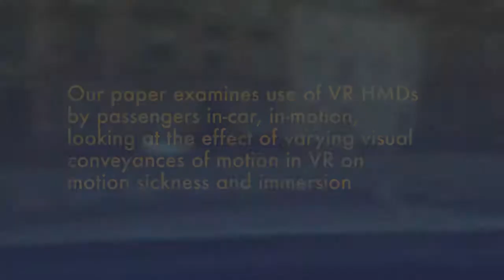I Am The Passenger: How Visual Motion Cues Can Influence Sickness For In-Car VR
Mark McGill, Alexander Ng, Stephen A Brewster

Session: Interactions in Virtual Reality

Abstract:
This paper explores the use of VR Head Mounted Displays (HMDs) in-car and in-motion for the first time. Immersive HMDs are becoming everyday consumer items and, as they offer new possibilities for entertainment and productivity, people will want to use them during travel in, for example, autonomous cars. However, their use is confounded by motion sickness caused in-part by the restricted visual perception of motion conflicting with physically perceived vehicle motion (accelerations/rotations detected by the vestibular system). Whilst VR HMDs restrict visual perception of motion, they could also render it virtually, potentially alleviating sensory conflict. To study this problem, we conducted the first on-road and in motion study to systematically investigate the effects of various visual presentations of the real-world motion of a car on the sickness and immersion of VR HMD wearing passengers. We established new baselines for VR in-car motion sickness, and found that there is no one best presentation with respect to balancing sickness and immersion. Instead, user preferences suggest different solutions are required for differently susceptible users to provide usable VR in-car. This work provides formative insights for VR designers and an entry point for further research into enabling use of VR HMDs, and the rich experiences they offer, when travelling.